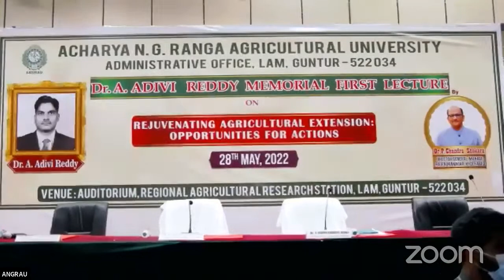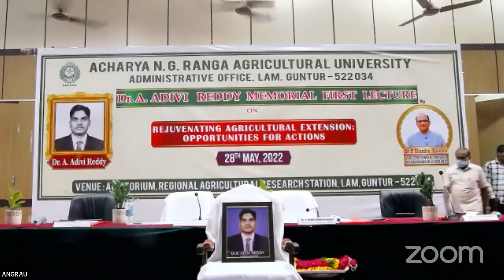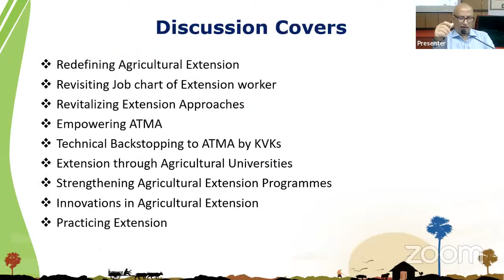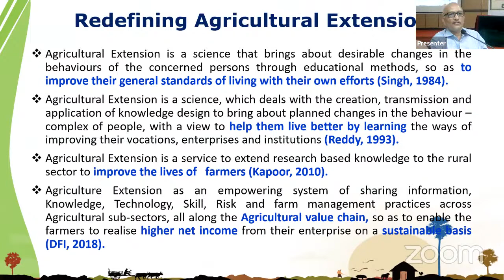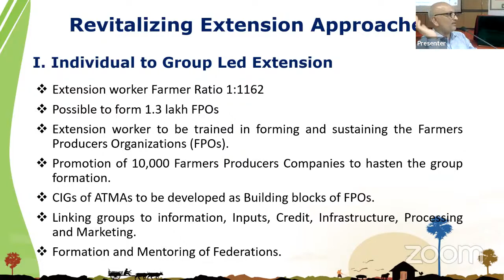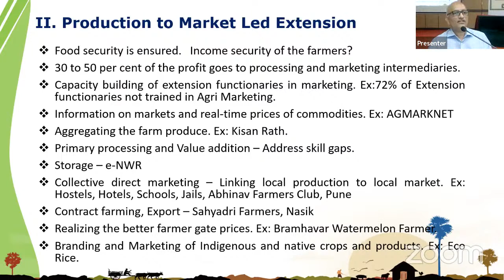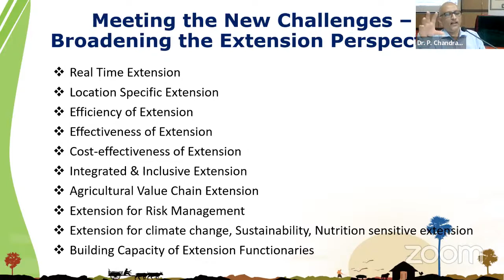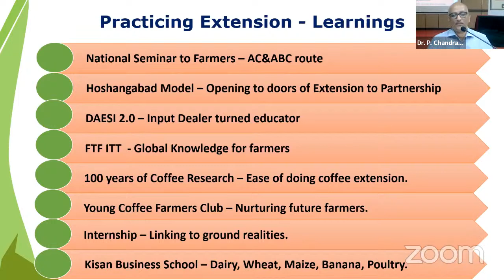Dr. A. ADIVI REDDY MEMORIAL FIRST LECTURE by Dr. P. Chandra Shekara, Director General, MANAGE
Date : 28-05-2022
Topic : “REJUVENATING AGRICULTURAL EXTENSION : OPPORTUNITIES FOR ACTIONS”
by Dr. P. CHANDRA SHEKARA, Director General, MANAGE.